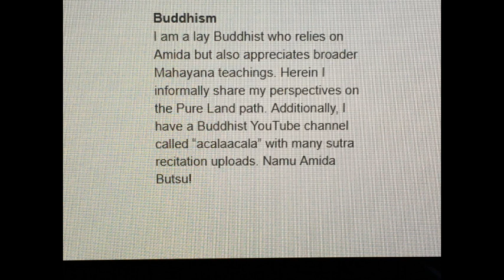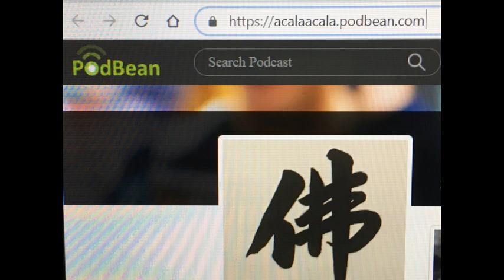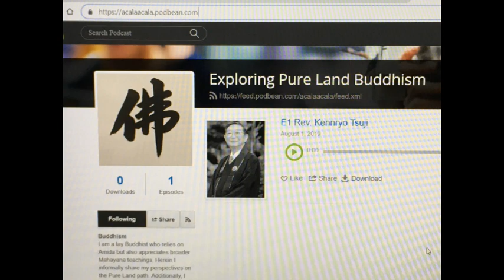Pure Land Buddhism Podcast Now Live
I am a lay Shin Buddhist, not a scholar and not ordained, who entered the gate of the Pure Land “Nembutsu” practice (which is really a non-practice) more than 40 years ago in the context of a generic spiritual awakening. While I rely on Amida Buddha’s Primal Vow for my rebirth in His Western Paradise, I continue to appreciate and engage in various activities to share the wellspring of the Pure Land Teachings, namely Mahayana or Great Vehicle Buddhism. That said, I also have deep respect for the earlier Pali Canon teachings that in turn led to the Mahayana. In the new podcast described in this video, called “Exploring Pure Land Buddhism”, I informally share my perspectives on this profound and wonderful devotional path.

If you are interested, here is the url address to access these podcast episodes . I have not yet explored how to make my podcast accessible from other locations, such as iTunes or Google Play. However, I look forward to learning more about this popular way of sharing over the course of the next few weeks.

Meanwhile, I will close with the core expression of shinjin (true entrusting) within the Pure Land School, the Nembutsu: “Namu Amida Butsu”. -John